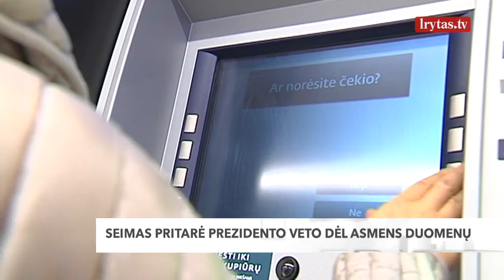Mokėjimo įstatymo projektas – nepriimtas: Seimas pritarė G. Nausėdos veto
Seimas pritarė prezidento Gitano Nausėdos veto dėl Mokėjimų įstatymo projekto, kuriuo bankai ir kitos mokėjimo paslaugas teikiančios įmonės būtų įgijusios teisę rinkti ir tvarkyti išplėstas klientų asmens duomenų kategorijas. Bankams ketinta leisti rinkti duomenis apie asmens politines pažiūras, lytinę orientaciją, sveikatos situaciją ir kita.